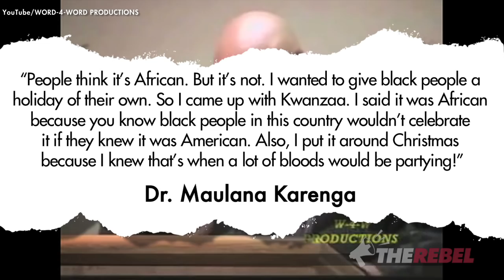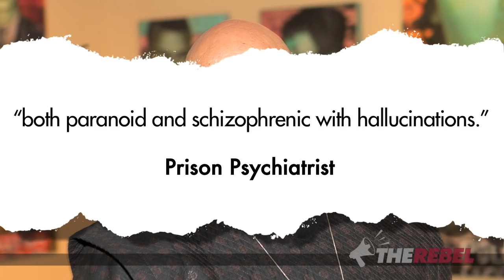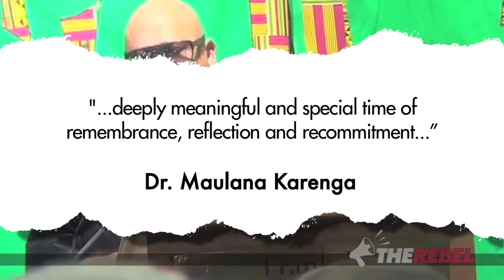Kwanzaa: As fictional as Festivus but even Obama pretends it's real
David Menzies of TheRebel.Media reports:

Merry Christmas Rebel audience! I know we’re supposed to say “holidays” these days, but that doesn’t work for me.

When I hear the word “holiday”, a Caribbean vacation comes to mind, not a Noel celebration.

Have you ever wondered about the other holidays that occur in December that we’re told to be inclusive of while being told we shouldn’t utter the “C” word?

Well, Hanukkah occurs in December but some might be surprised to learn that it’s a relatively minor Jewish holiday so the other non-Christian “holiday” in December is Kwanzaa.

Yet, Kwanzaa is a complete fabrication. A make-believe holiday invented by an ex-convict, Ron N. Everett, who is known today as Dr. Maulana Karenga.

In addition to having a nasty penchant for torture, Karenga was described by a prison psychiatrist as “both paranoid and schizophrenic with hallucinations.” Not exactly Santa Claus, eh?

Listen in while I tell the tale of how Karenga’s “truthiness” got validation in our politically correct times leaving us with a totally make-believe holiday.

As we continue the descent into politically-correct madness, God bless, and a happy Festivus to one and all.